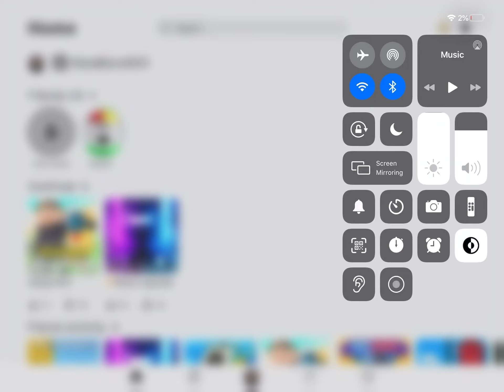Parkour Part 1￼